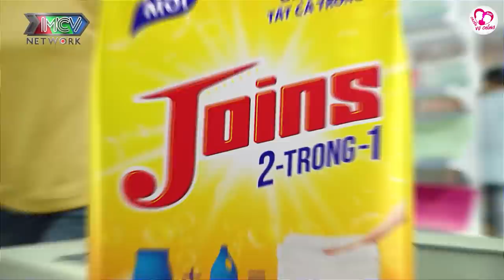Em là người đàn ông khổ nhất Việt Nam, ở bên nhau từ cấp 1 đến hết đại học, chuyện vợ chồng hay nhất